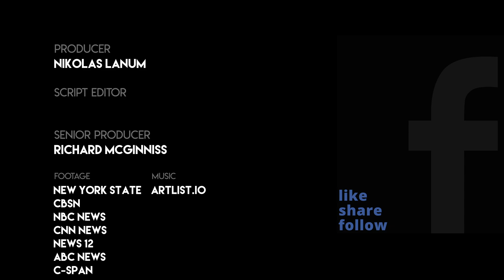Vice President Pence Receives COVID-19 Vaccine Live On Air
Vice President Mike Pence received the Phizer COVID-19 vaccine at Walter Reed Medical Center.